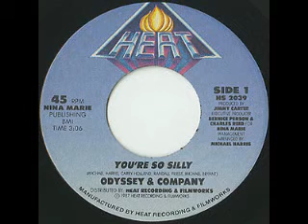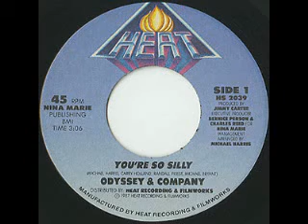Odyssey & Company - You're So Silly